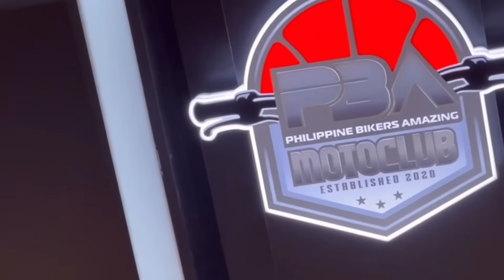MAY SPECIAL GUEST SI JAYJAY HELTERBRAND!